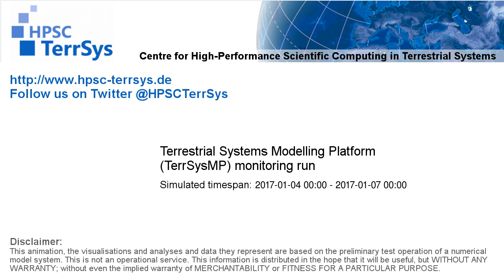TerrSysMP monitoring run 2017-01-04 - water column storage change - Europe (72h)